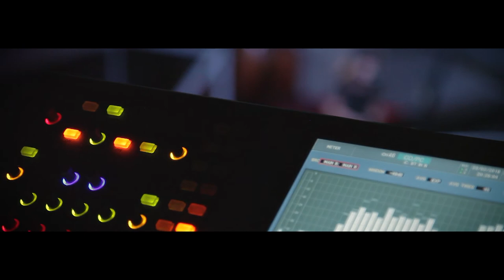Gabriella Pinheiro - Oceans (Where Feet May Fail)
Gabriella Pinheiro
Piano e Voz "Oceans (Where Feet May Fail) - Hillsong"

Produzido por Tizzar

Câmeras
Michelle e Rodrigo Pinheiro

Rodrigo Pinheiro

Hillsong United